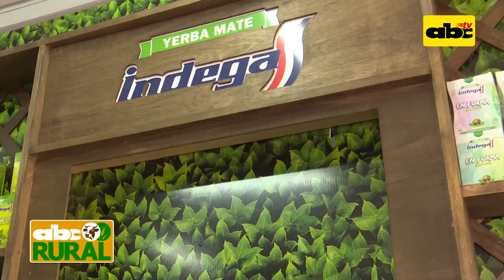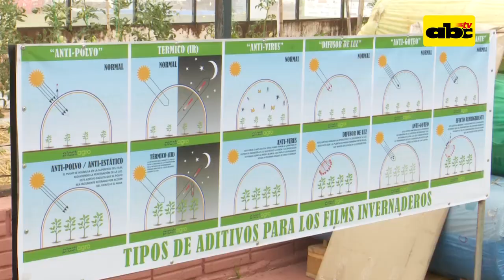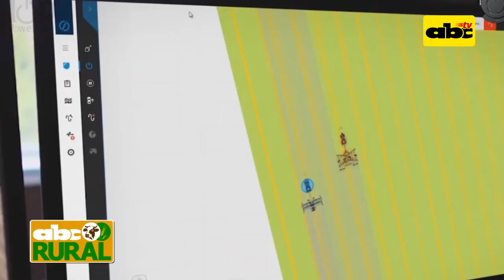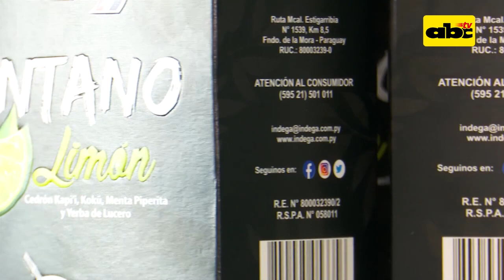ABC Rural Programa 11: Proceso de trabajo para lograr la mejor yerba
La Ing. Agroind. Lorena Scholz es Jefa de control de calidad de Yerba Mate Indega, ella nos cuenta el proceso de trabajo para lograr la mejor yerba.